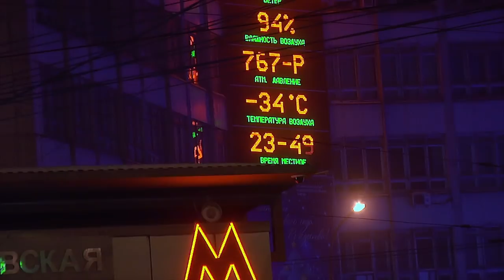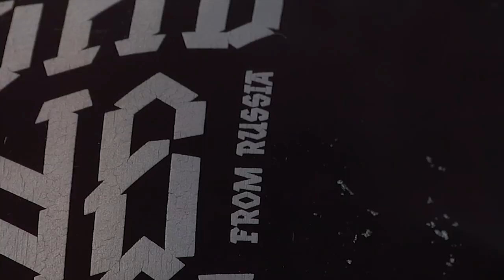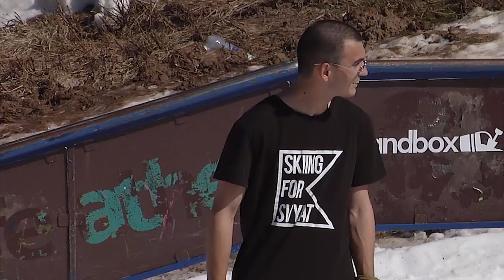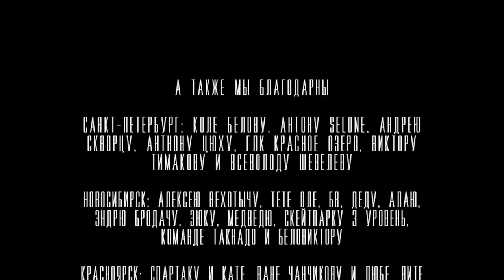TWOOWT СРОСТ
Produced by Sergey Agapov

Directed by Dmitriy Makrushin and Boris Gaisner

Skiing by Vadim Rudakov, Alexander Penderev, Dmitriy Makrushin and friends

Shot January-June 2018 on locations Novosibirsk, Divnogorsk, Akademgorodok, Moscow, Polyarnye Zori, Kirovsk

Principal cinematography by Boris Gaisner
Additional cinematography by Alexander Penderev, Vladimir Melekhin, Denis Grigoryev and Andrew Brodach
Editing by Boris Gaisner and Dmitriy Makrushin